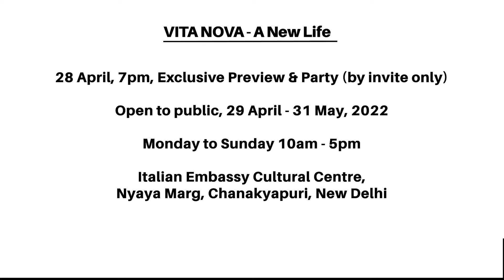VITA NOVA - A new life ✨An exhibition inspired by Dante’s literature.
Collateral to India Art Fair , 2022. Open to public at the Italian Embassy Cultural Centre New Delhi, from April 29th to May 31st, 2022 (Monday - Sunday 10 am - 5 pm).
A project curated by Myna Mukherjee and Davide Quadrio, showcasing works of Indian and Italian artists: Shilo Shiv Suleman, Andrea Anastasio, Puneet Kaushik, Marta Roberti, Francesco Simeti and Raghava Kk.